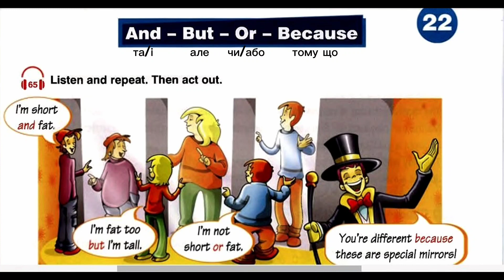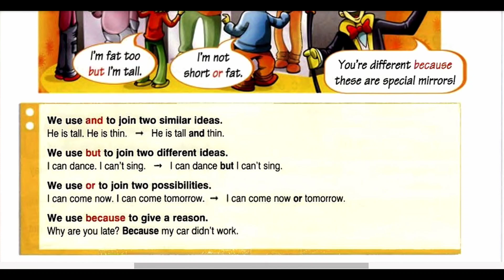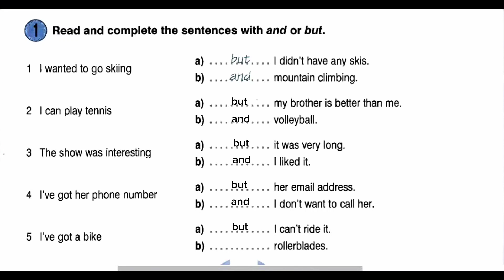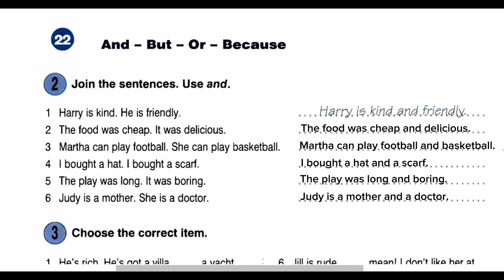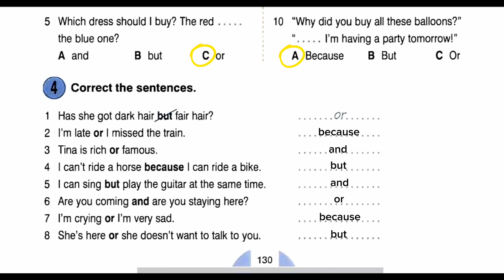Урок 22. Сполучники and, but, or та because.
На цьому уроці з англійської мови ви познайомитеся зі сполучниками and, but, or та because .

0:00 - вступ
0:18 - слухаємо та повторюємо діалог
1:05 - вживання сполучників
3:41 - тренувальна вправа 1
7:01 - тренувальна вправа 2
8:44 - тренувальна вправа 3
8:57 - відповіді до вправи 3
9:00 - тренувальна вправа 4